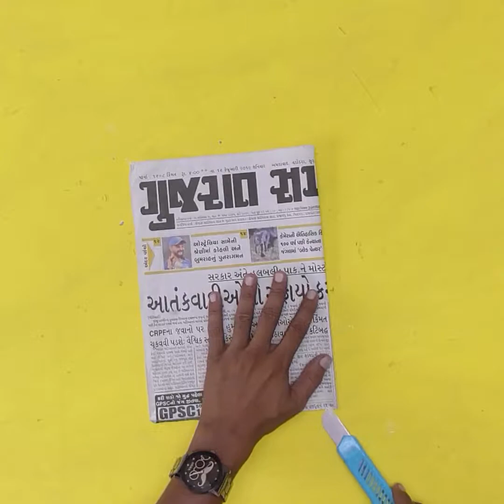News paper craft. !! Best out of waste craft ideas. !! Recycle news paper ..!!